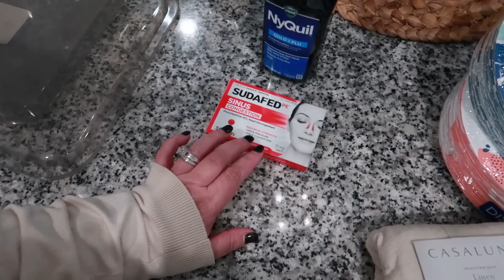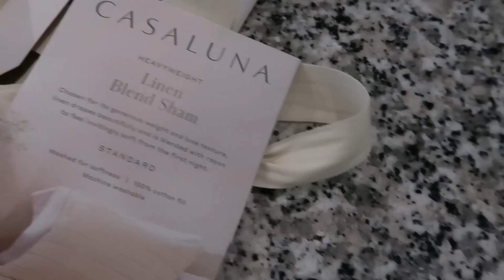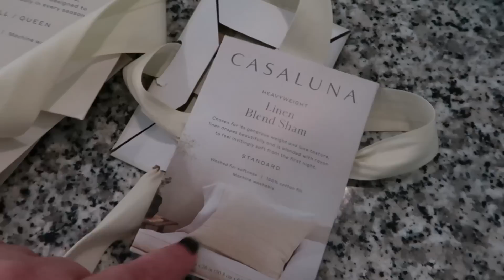📸vlog | Welcome back! I've been sick | catching up | broke my camera | Target haul & new decor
Welcome back to a home vlog...for now. I leave in two days for Disney. So when you're watching this, I will be at Disney. Anyway, in this vlog, we are just catching up, I've been sick, I break my camera and I share a Target haul + a few new things around the house.